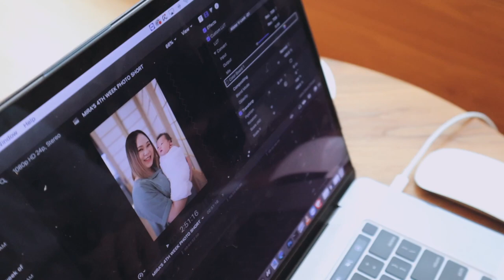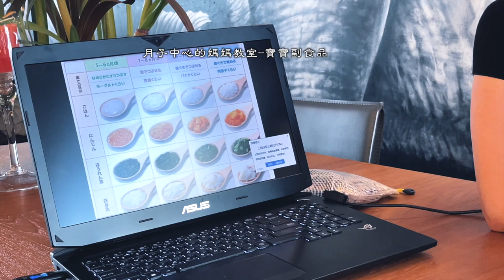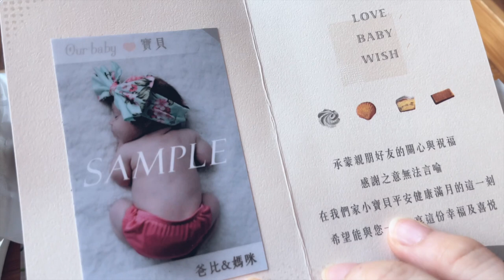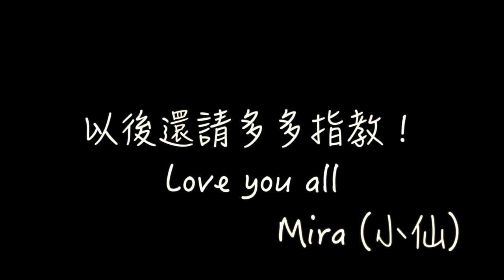Mira在月子中心的滿月｜Vaccines for a Newborn｜WEEK IN MY LIFE｜1 month baby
00:00 滿月平凡日常
02:18 打預防針
06:05 餵奶日常/練習洗屁股、換尿布
07:41 媽媽教室/下午茶分享
09:02 Shaun製作的滿月成長影片

Mira滿月了！
因為疫情關係，我們帶Mira去打預防針其實很緊張，還好也安全平安地結束了！在月子中心，趕快學習餵奶、換尿布、學習觀察寶寶習性和個性，每天都過得很充實啊！

➤Real Day in the life｜打新生兒預防針囉｜WEEK IN MY LIFE｜2 months old baby

➤療癒💛寶寶游泳&寫真｜怎麼幫寶寶洗澡按摩?｜Fun experiences with a New Born｜WEEKEND IN MY LIFE

DaisyCode

微信公眾號
微信搜尋 DaisyCode